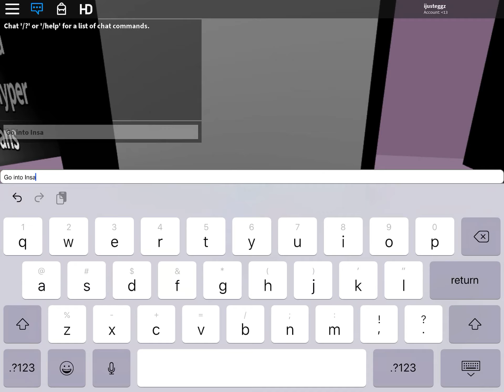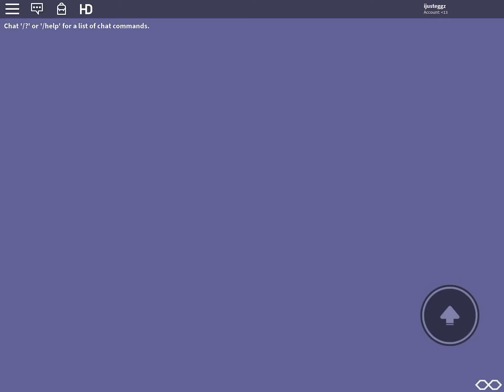How to get “ HIM” in “ Undertale Multiverse Remake?” ( Roblox)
I hope this will help you find this secret character in the game. I found it randomly, so I decided to show this cool secret to you guys, too! I hope you enjoy, as other videos are coming soon! ( maybe ::))) )